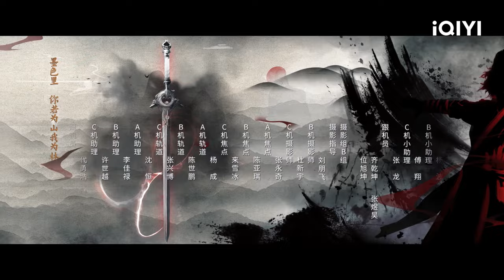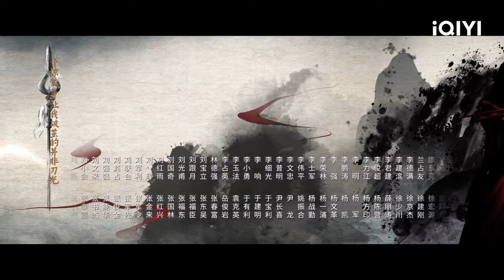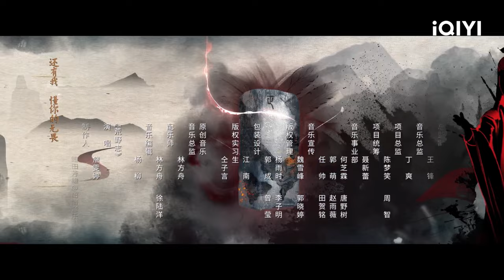[Sub Español] El Libro de los Maestros de los Demonios Tigre y Grulla Capítulo 02 | iQIYI Spanish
"El Libro de los Maestros de los Demonios Tigre y Grulla" está transmitiendo en iQIYI Internacional."¡Vea más episodios con acceso anticipado SOLO en la APP iQIYI y

Cast: Jiang Long,Zhang Ling He
Descripción："El Libro de los Maestros de los Demonios Tigre y Grulla" es un drama de suspense dirigido por Guo Hu ("Eternal Love") y protagonizado por Jiang Long ("Under the Skin"), Zhang Linghe ("Love Between Fairy and Devil"), Wang Yuwen ("An Elephant Sitting Still"), Ye Qing ("Brotherhood of Blades") y He Landou ("With You"). Este drama es una adaptación del shonen manhua para adolescentes "Tiger X Crane Demon Master". Cuenta la historia de un grupo de adolescentes que, en aras de sus sueños, el amor y la responsabilidad, atraviesan la penumbra de un mundo caótico para salvar el mundo. La optimista y alegre huérfana de la montaña Huzi (interpretada por Jiang Long) se traga accidentalmente una perla roja, un tesoro de Yang, y entabla amistad con el frío capitán que también es un maniático de la limpieza, Qi Xiao Xuan (interpretado por Zhang Linghe), un maestro demonio nacional. Los dos jóvenes, con personalidades muy diferentes, se ven obligados a emprender juntos el camino a causa de una perla roja, y entablan amistad con Zhao Xin Tong (interpretado por Wang Yu Wen), Wang Yu Qian (interpretado por Chen Yu Wei) y otros. Se sienten atraídos por sus diferencias y, a través de algunas aventuras, se convierten en amigos de vida o muerte cuando Qi Xiaoxuan es encarcelada para proteger a Huzi. Para salvar a Qi Xiaoxuan, Huzi y sus compañeros se reúnen para participar en la selección del maestro demonio imperial nacional, pero allí descubren la gran conspiración del maestro demonio imperial nacional y tratan de averiguar la verdad sobre la guerra entre humanos y demonios de hace quinientos años...